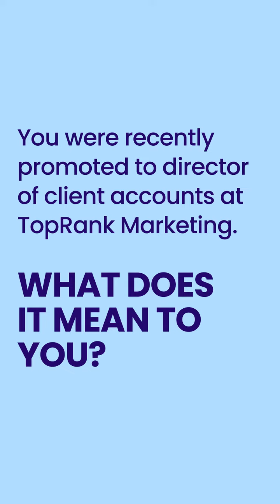Leading with Impact: Claire Luinstra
Our Director of Client Accounts, Claire Luinstra, knows a thing or two about customer service!

Daily, she leads the TopRank Marketing account team with impact and shares the key to her success in the first installment of the “Lead with Impact” series.